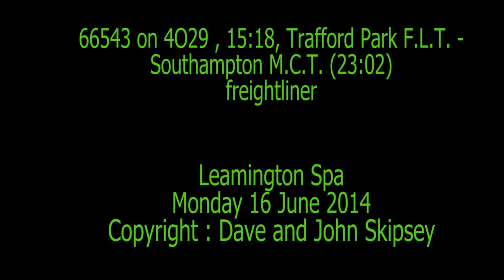66543 on 4O29 , 15:18, Trafford Park F.L.T. - Southampton M.C.T. (23:02) - freightliner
66543 on 4O29 , 15:18, Trafford Park F.L.T. - Southampton M.C.T. (23:02) - freightliner
Leamington Spa